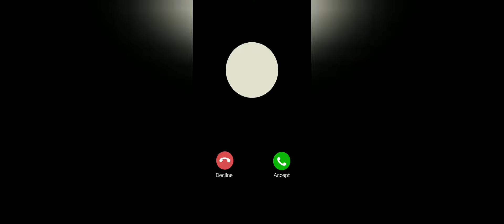spider man no way fight scene //spider man vs doctor strange fight scene//nagendra vibes 👍👍👍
nagendra vibes